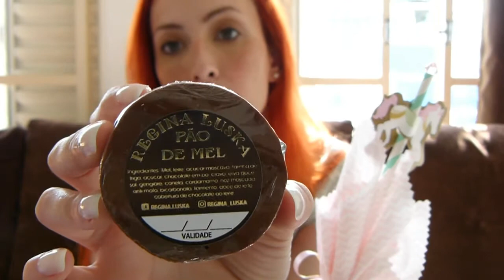Aniversario - Tema: Carrossel - 1 ano - Festa em casa